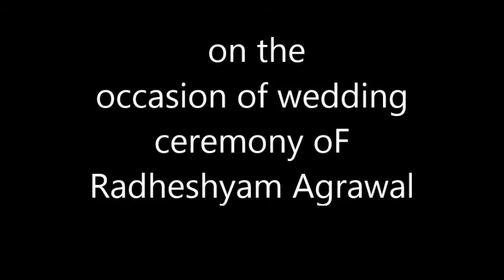Musical night at Radheshyam Agrawal residence on 21st May 2017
Musical night was arranged by laughter club at residence of Radheshyam Agrawal & spocered by Radheshyam Agrawal on 21st May 2017  on the occasion of wedding ceremony of Radheshyam Agrawal.